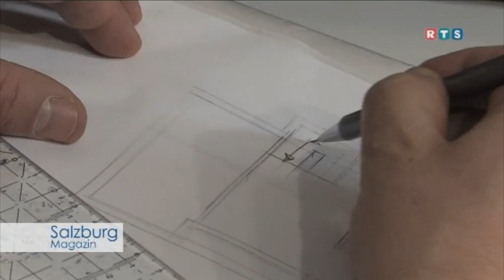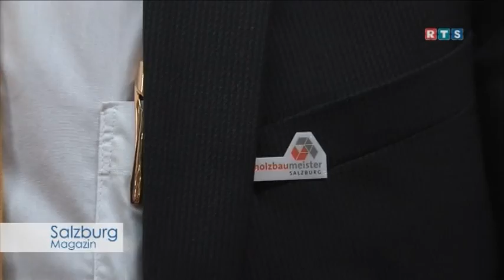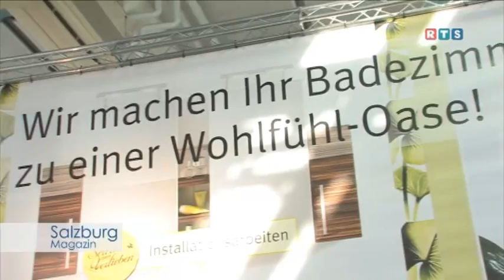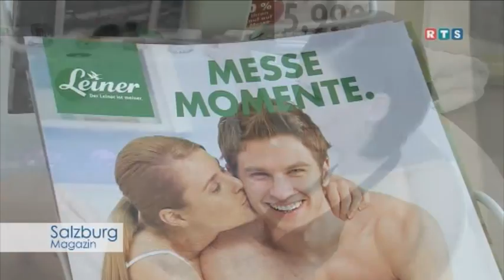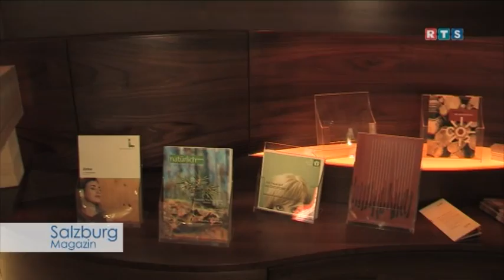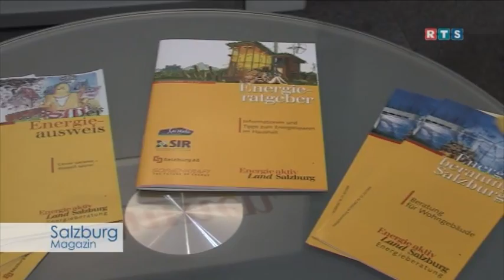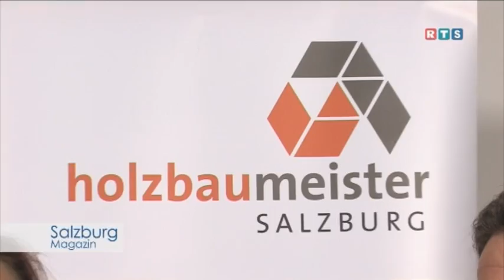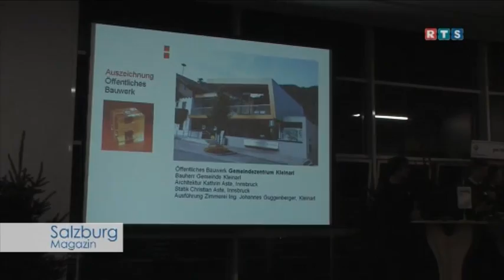RTS Messereportage BAUEN+WOHNEN 2011